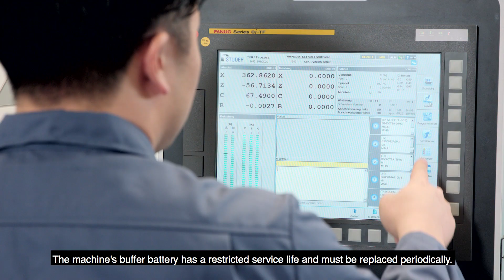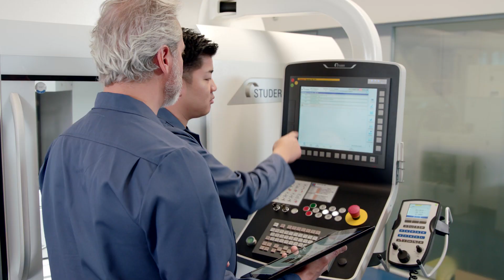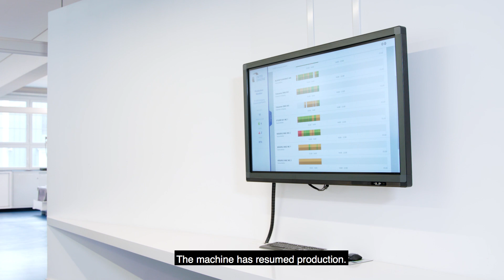UNITED GRINDING Digital Solutions™ - Fast. Transparent. Secure.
Visualize production, minimize machine downtime, maximize profitability. Find out how UNITED GRINDING Digital Solutions™ can support you in your daily work.